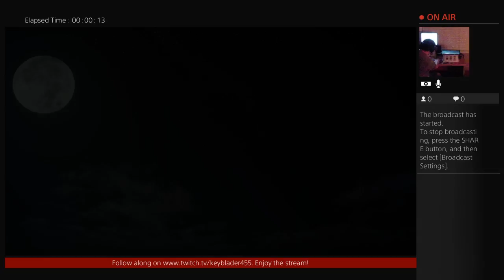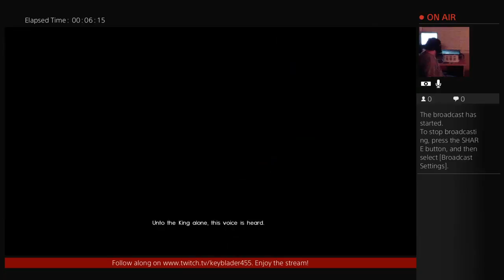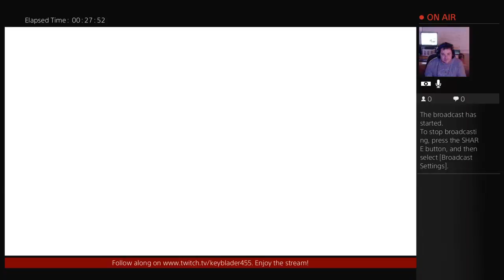Final Fantasy 15 - Part 16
Part 1 of 2 for the stream that night. Stream cut off.